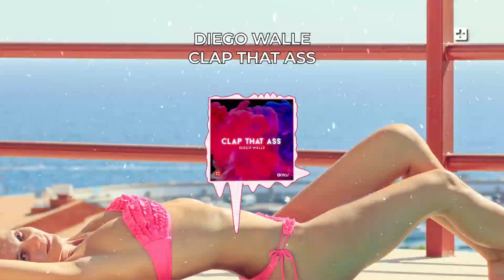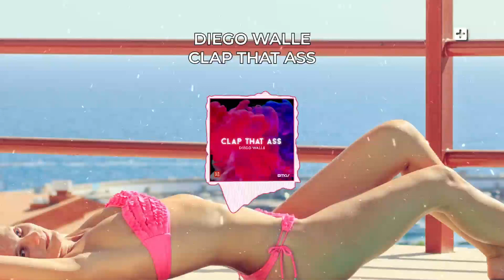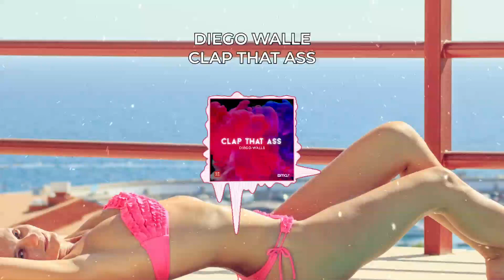Diego Walle - Clap That Ass - (Official Audio)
Diego Walle - Clap That Ass

+Mas Label es la disquera y productora de eventos de mayor influencia en iberoamérica. Se especializa en música electrónica.

+Mas Label & EMPO presentan:
TOP EDM MUSIC 2019
TOP BIG ROOM MUSIC 2019
TOP CHILL OUT MUSIC 2019
TOP FUTURE BASS MUSIC 2019
TOP PROGRESSIVE HOUSE MUSIC 2019
TOP FESTIVAL MUSIC 2019
TOP BEST HOUSE MUSIC
TOP BEST ELECTRONIC MUSIC 2019
¡TALENTO LATINO!
para bailar
para bailar 2019
música para bailar
musica para bailar mix
musica para bailar 2019
musica para bailar shuffle
musica para bailar shuffle dance
electronica 2019
musica electronica
musica electronica para bailar
musica electronica 2019
musica electronica 2019 para bailar
musica electronica 2019 lo mas nuevo
La Mejor Música para bailar 2019
lo mas nuevo shuffle dance 2019
lo mas nuevo movidas
shuffle dance
shuffle dance 2019